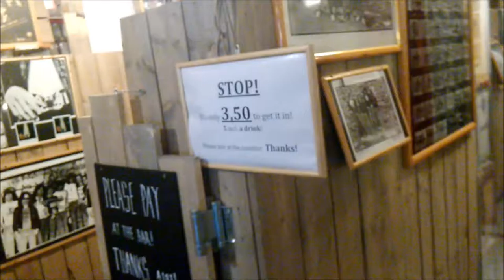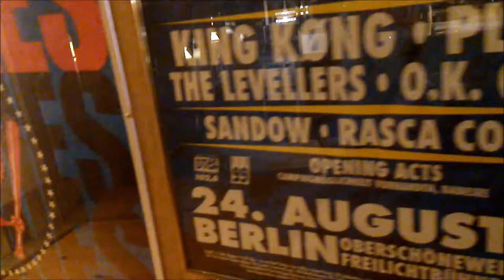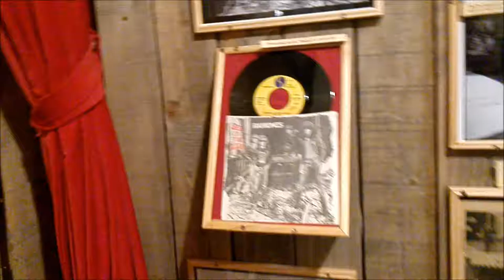Berlin || Ramones Museum || Vlog || HD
My Trips, My Dreams